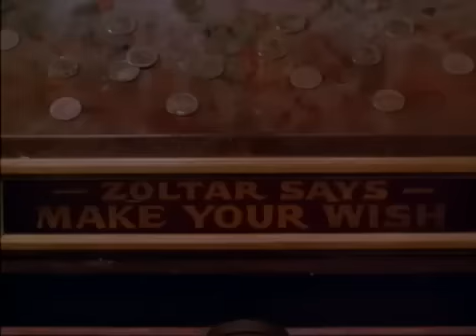Big (1988) - Original Trailer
Big - Starring Tom Hanks, Elizabeth Perkins, Robert Loggia, John Heard, and Jon Lovitz